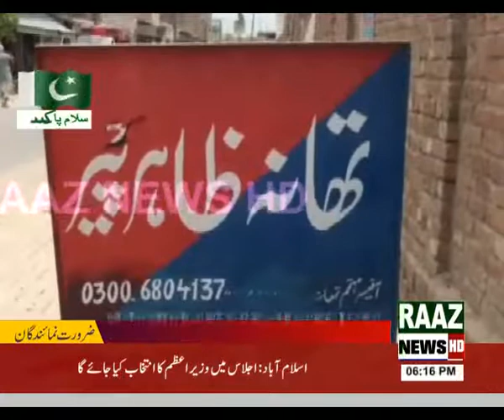Apparently: Police on displaying anti-terrorism protest against the enemy elements,